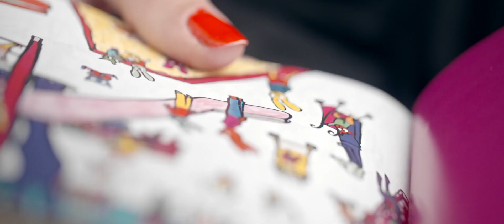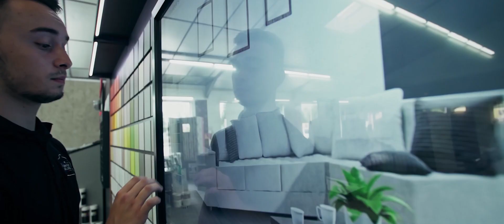Jurassien dans le cœur et dans les actes !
Le Conseil Départemental du Jura a réalisé un film promotionnel en collaboration avec le biathlète Quentin Fillon-Maillet et le duo rock jurassien Catfish.